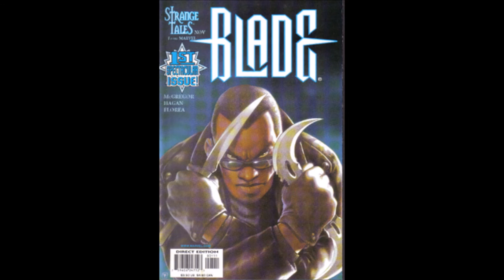The History of Comic Book Films: Part 5 (1995-1999)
This is part five in my series on the history comic book films, covering the later half of the 1990s. Films discussed include Batman Forever, Blade, Batman and Robin, Judge Dredd, and many others.